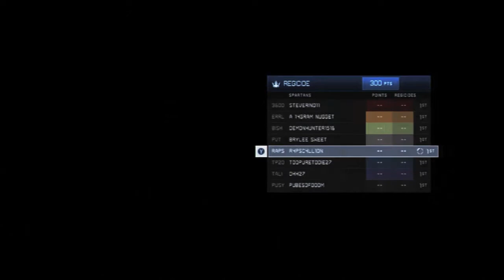Fiesta Slayer - Episode 5 (Halo 4 Majestic FFA Regicide Gameplay)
Be sure to leave your load out in the comments below for your chance to be on the next episode! Let's get crazy with em guys! Also, I have a 250 subs give away when/if i hit the 250 marker!